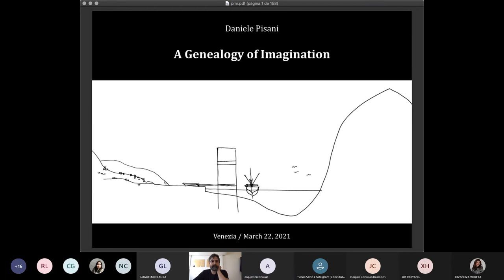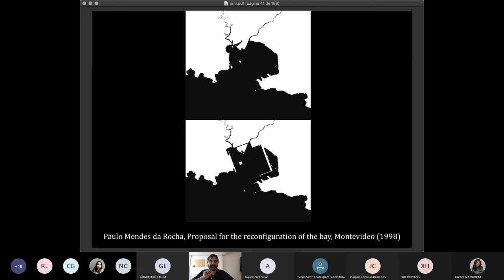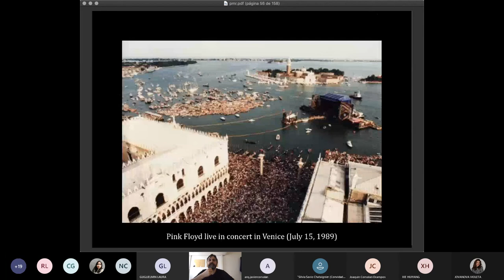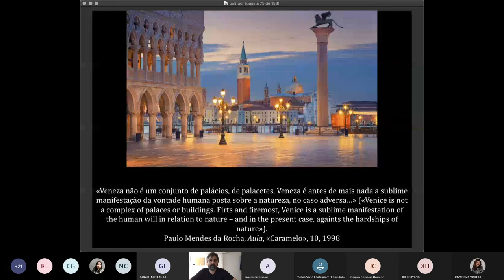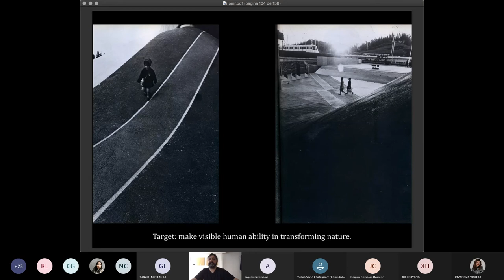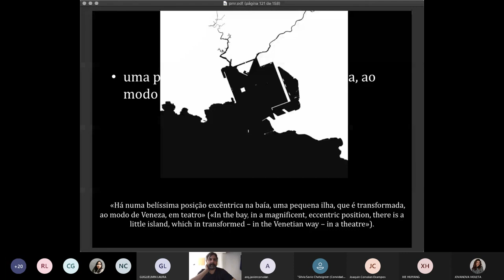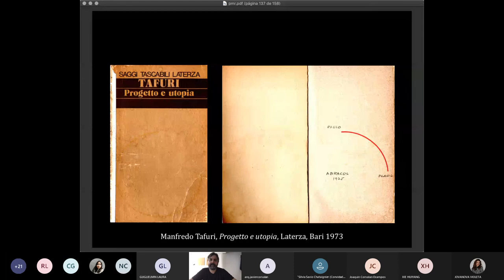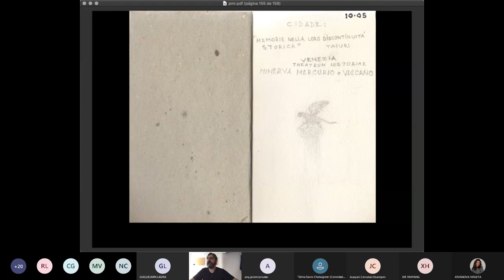RESEARCH LAB TALKS_" Genealogy of Imagination"_Daniele Pisani _ Italia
"Visual and narrative toward the Thesis Project” curated by Javier Corvalán, invite you to the “Research Lab Talks” Master Degree Course MA in Architecture _ IUAV, Venezia. Marzo 2021.
Daniele Pisani
Teaches at the Politecnico di Milano. Among his books, Paulo Mendes da Rocha. Complete Works (2015), Uma genealogia da imaginação de Paulo Mendes da Rocha. Lições de Veneza (2017), O Trianon do MAM ao MASP. A casa é uma cidade”. Vilanova Artigas na história de um topos (2019).
“Research Lab Talks” Program _ IUAV, Venezia. Marzo 2021.

1 March 2021 The crisis of the imagination. Javier Corvalán. Paraguay
8 March 2021 Talca experience . German Valenzuela. Chile
15 March 2021 Diving through the Window (with James Turrell). Ricardo Sargiotti. Argentina
22 March 2021 Genealogy of Imagination Daniele Pisani. Italia
29 March 2021 Architecture and the City. Myrto Vitart. France
12 April 2021 Geography of imaginations. Durganand Balsavar. India
19 April 2021 Discover the existing to design the future. Babau Bureau (Italy)
3 May 2021 Times Topography: Toni Girones. Spain
10 May 2021 Step Gently on the ground. Carla Juacaba. Brazil
29 May 2021 On/Off. Augmented Reality AR. Javier Corvalan. Paraguay